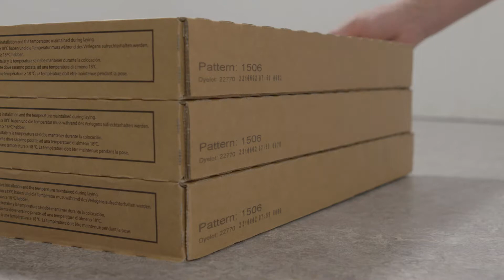Allura Flex - плитки свободной укладки | Forbo Flooring Systems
Данное видео расскажет как легко и быстро уложить дизайн плитку Allura Flex от Форбо.  Дизайн плитка Forbo Allura Flex – высококачественная, чрезвычайно стабильная в размерах,  гетерогенная плитка, созданная специально для свободной укладки на фиксацию. Комбинация из стекловолокна и нескольких каландрированных слоев позволяют дизайн плитке стать беспрецедентным предложением в категории в  вопросах прочности, функциональности и качества.